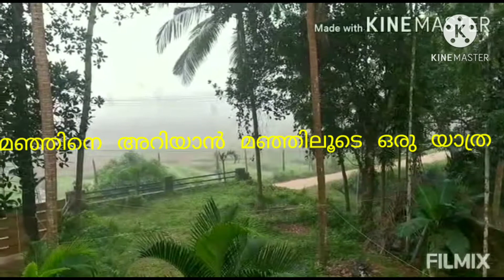CALICUT TOURIST PLACE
മഞ്ഞ് മൂടി കിടക്കുന്നത് കാണാം